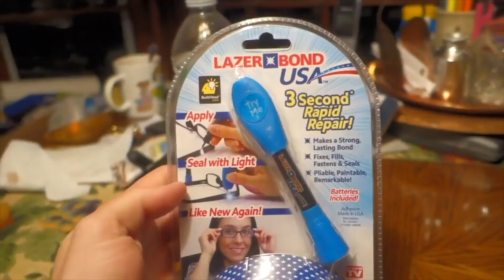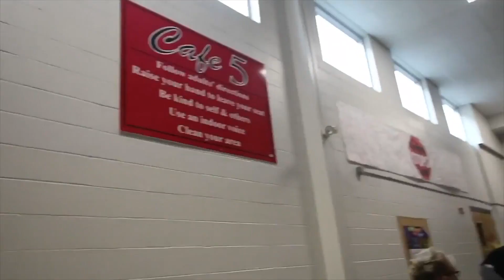The Best Of Grandpa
grandpas body might be gone but he will with us in spirit .may we remember him and be glad he lived and not be said that hes gone hes out of pain and free form his body prison .